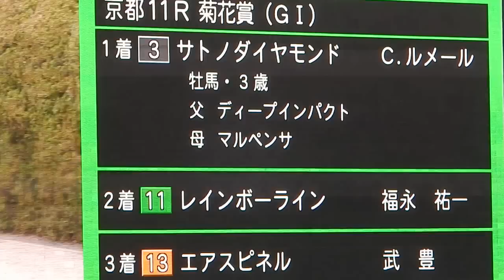第77回菊花賞2016/サトノダイヤモンド悲願の戴冠 レースから口取りまで(2016.10.23)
京都競馬場で行われた菊花賞はサトノダイヤモンドが完勝しました。
今まで悔しい思いをした過去2戦の雪辱を果たした形に。
ルメール騎手も初のクラシック3冠での勝利ということで
喜びもひとしおだったことでしょう。 -